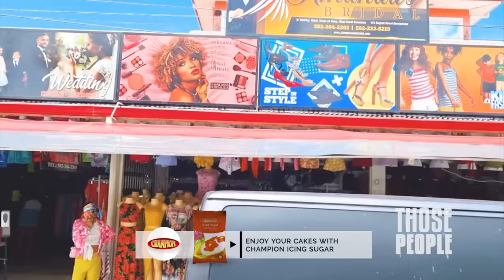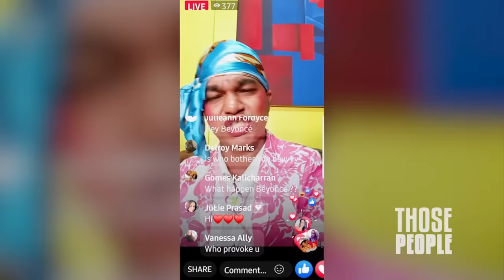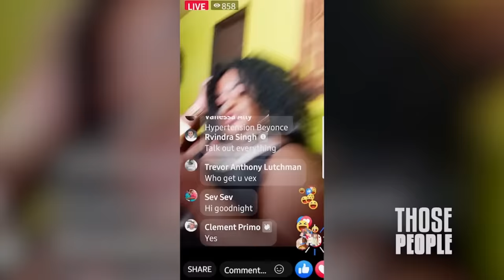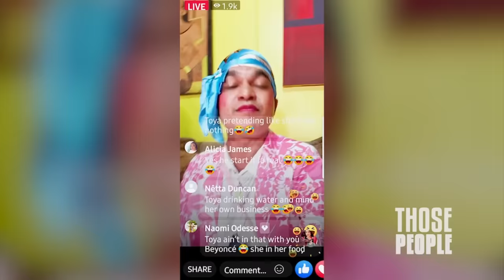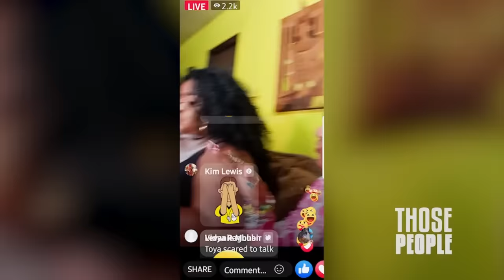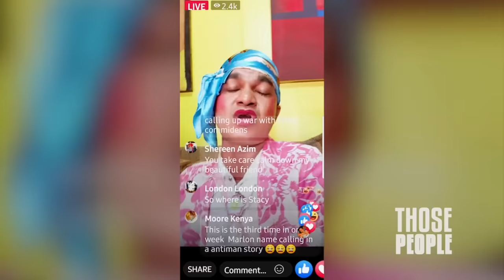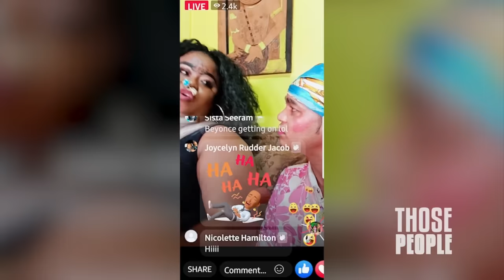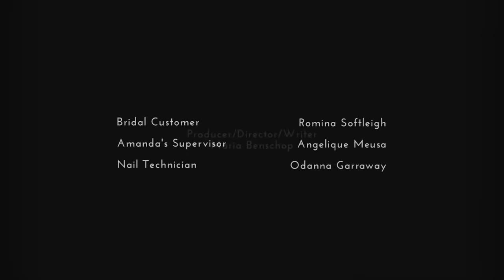THOSE PEOPLE Season 2 Episode 1 - Daddy Issues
Young Beyonce clashes with his father and older Beyonce clashes with an angry customer. Beyonce has beef with an annoying customer from Amanda’s. Toya backs out from the sesh. Young Beyonce takes on his homophobic father.
Older Beyonce gets a job at Amanda's and tries reconnecting with his dad.

Those People is a Caribbean sitcom based in an urban community and features characters who get into all sorts of escapades. Thier journey is always filled with drama and confusion but you can count on them to never be boring.
Beyonce - a male cross dresser who is fashionable, sassy and the main instigator
Toya - A golden harted ghetto girl who is always there for her friends but not above shoplifting and general mischief.
Noreen - Wife and mother of two, the oldest in the group and, according to her, the most affluent. A bragging and boasting queen, Miss Noreen isn't shy about updating everyone on her many acquisitions and accomplishments.